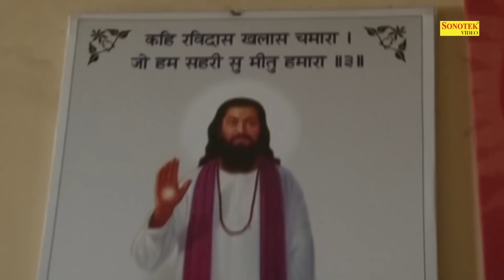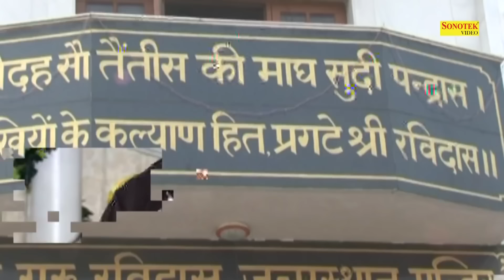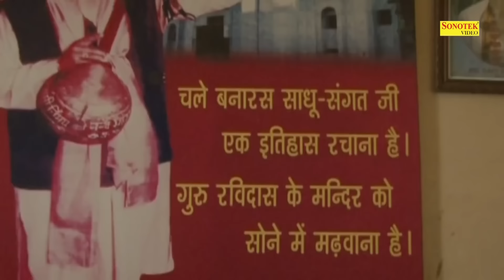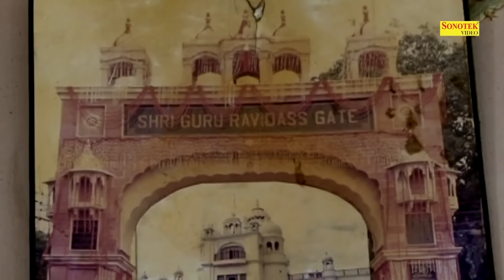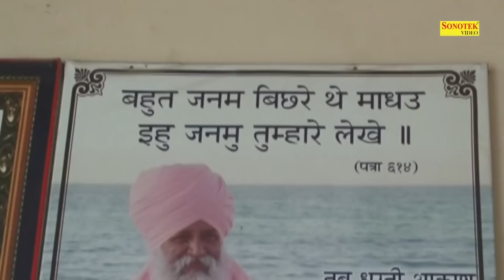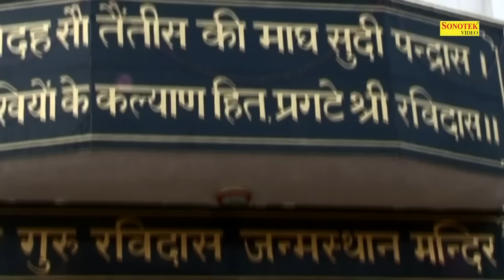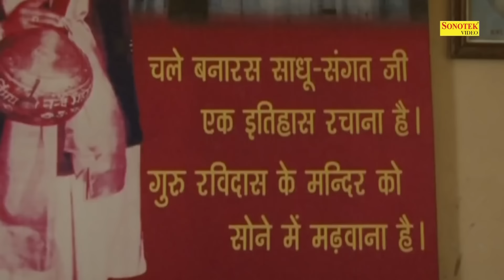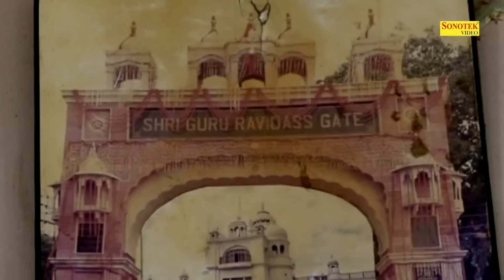संत गुरु रविदास जी अमृतवाणी सुनने से रोम रोम खिल उठेगा | Sant Ravidas Bhajan Sonotek